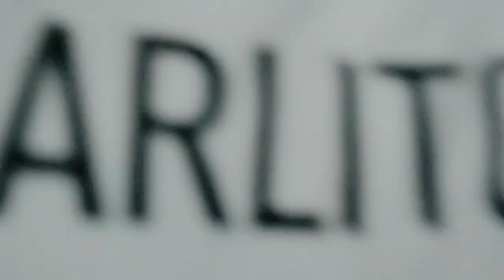(Flowzada 🤫) Medina & Guri x Brennuz & GDK | Primeira fase | Edição Autotune⚡| Guarulhos | SP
20:00hrs

(Organizadores) - @g_babysince, @Jotaene_real, @peixe_gu

DJ (Discotecagem) - @vertt55

Dj da Batalha & Pocket's - @lWally_wr